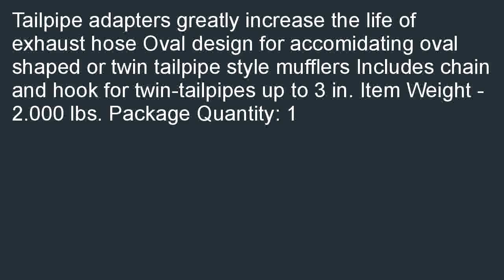Crushproof CRU F575 Oval Tailpipe Adapter For Exhaust Hose 3.5 x8.5 In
Sales-priced  B000O3N730/? Lowest price for Crushproof CRU-F575 Oval Tailpipe Adapter For Exhaust Hose - 3.5 x8.5 In.. Our Best Deals for Crushproof CRU-F575 Oval Tailpipe Adapter For Exhaust Hose - 3.5 x8.5 In..